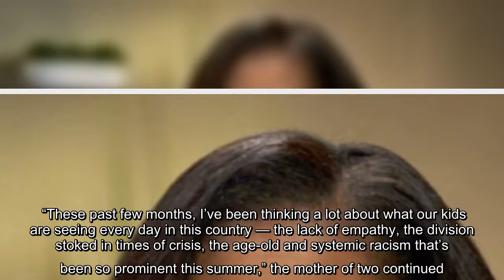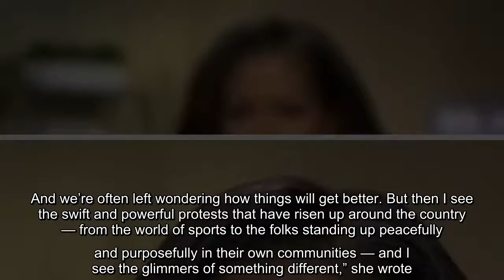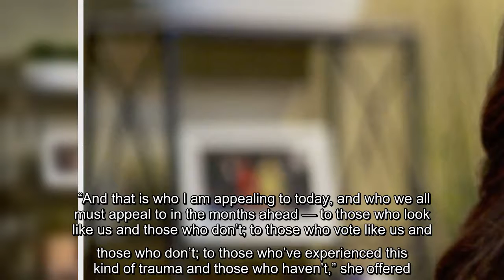✅ Outrage and protests have been sparked after a police officer in Kenosha, Wisconsin fired seven s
✅  Outrage and protests have been sparked after a police officer in Kenosha, Wisconsin fired seven shots at point-blank range into the back of 29-year-old Jacob Blake as he attempted to enter his vehicle. Then, during a subsequent protest, a heavily armed 17-year-old opened fire at the crowd and killed two protestors. He was arrested and…